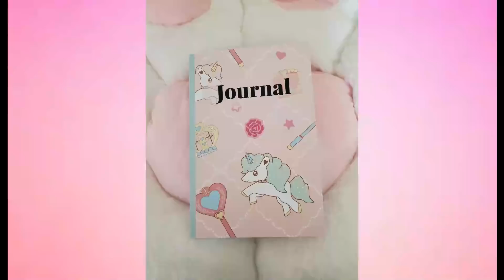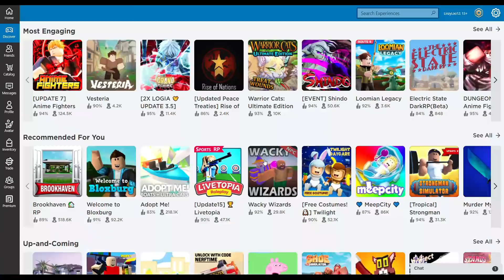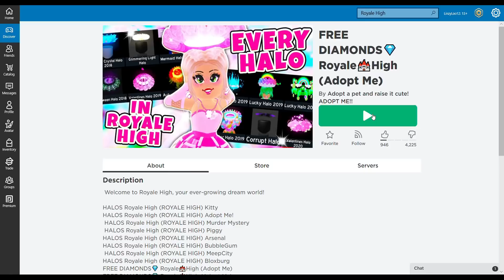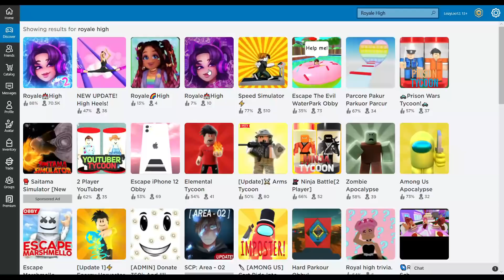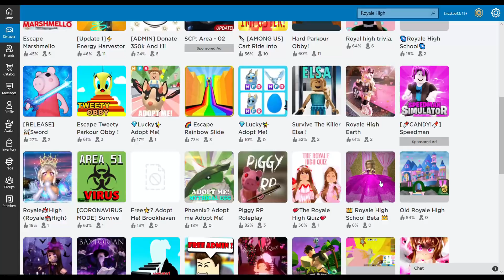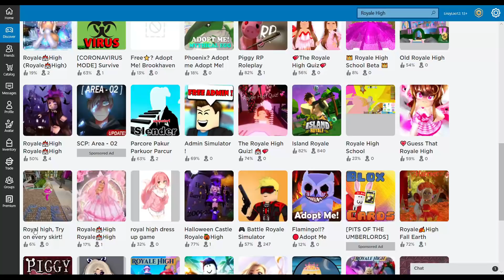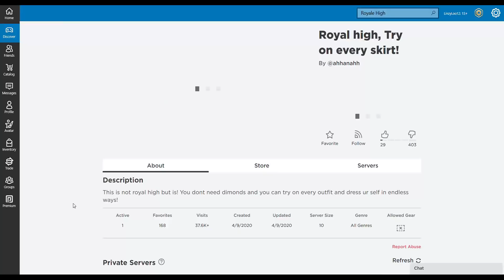Playing Fake Royale High Games That Might Scam You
Journal
Princess Unicorn Journal

Hello! Welcome back to another Roblox Royale High video! Today we are going to play some fake Royale High games!